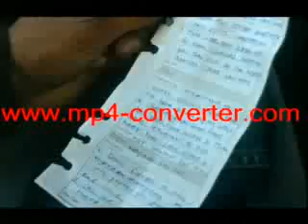Who do you think you re talking to Part 2